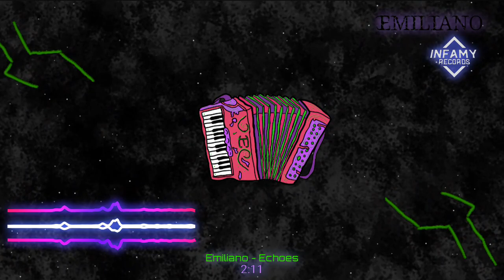Emiliano - Echoes [Green Sound EP]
Emiliano - Green Sound EP
Available Now!!